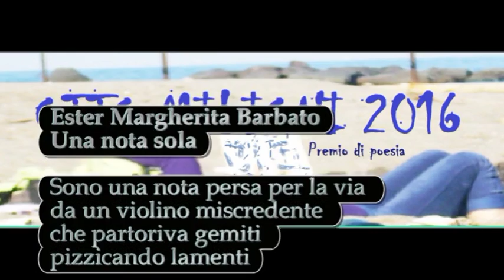Ester Margherita Barbato / Una nota sola. Progetto culturale ideato da Bruno Mancini